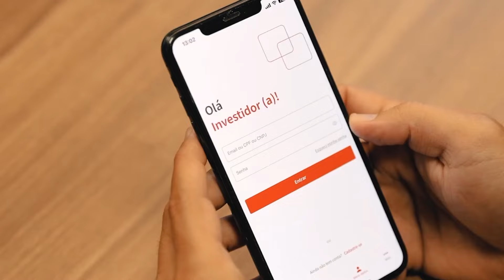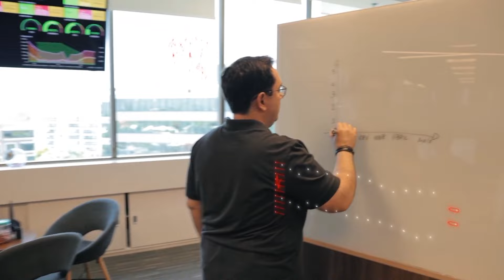BM&C BUSINESS com Alexandre Freitas, CEO da Oliveira Trust